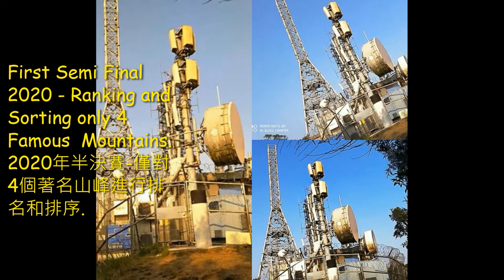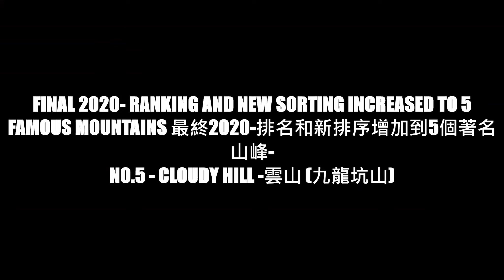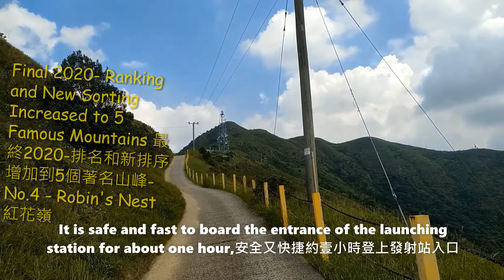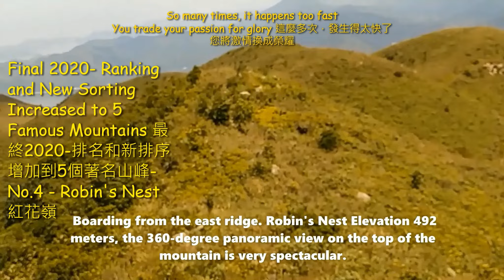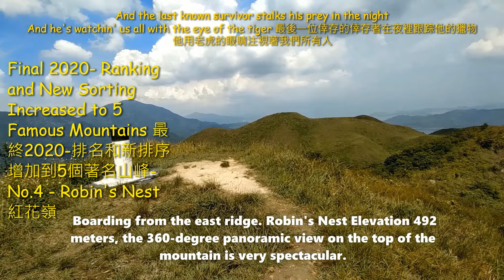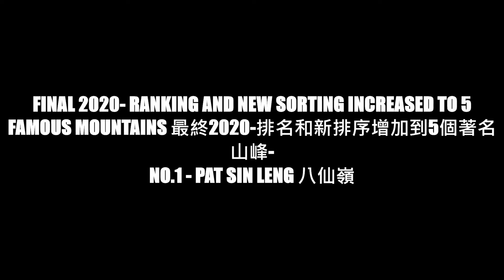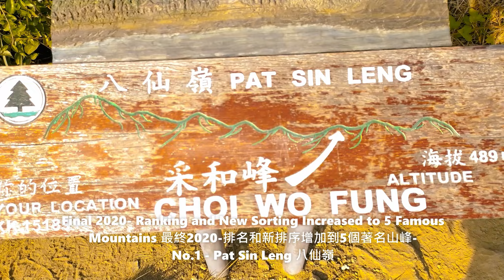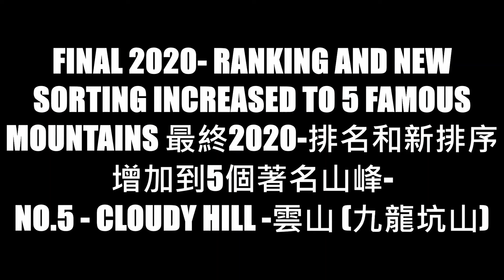五大名捕山脈.Top Five Famous Mountains. N.T., HKG. 2020 Analysis (八仙嶺, 大刀屻, 馬鞍山, 紅花嶺 , 雲山 (九龍坑山) ) (2 K )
五大名捕山脈.Top Five Famous Mountains. N.T., HKG. 2020 (八仙嶺, 大刀屻, 馬鞍山, 紅花嶺 , 雲山 (九龍坑山) ) 萬水千山縱橫 Part II

五大名捕山脈.Top Five Famous Mountains. N.T., HKG. 2020 (八仙嶺, 大刀屻, 馬鞍山, 紅花嶺 , 雲山 (九龍坑山) ) 萬水千山縱橫 Part I

五大名捕山脈.Top Five Famous Mountains. N.T., HKG. 2020 Analysis (八仙嶺, 大刀屻, 馬鞍山, 紅花嶺 , 雲山 (九龍坑山) ) 萬水千山縱橫

五大名捕山脈.Top Five Famous Mountains. N.T., HKG. 2020 Analysis (八仙嶺, 大刀屻, 馬鞍山, 紅花嶺 , 雲山 (九龍坑山) )

The software of film in associated with D.R.and Microsoft together, created and exported  by D.R. film on: 2048 X 1152,  2K ,16: 9.

與D.R.和Microsoft一起關聯的電影軟件，由D.R.創建和導出。 膠片上：2048 X 1152，2K，16：9。

In the second half of 2020, I am very happy to draw a magical giant rainbow in the legend, a fantasy rainbow composed of 5 groups of mountains, go on an adventure hiking, and explore things that have never been forgotten in my life.

在2020年下半年，我非常高興在傳說中畫出一條神奇的巨型彩虹，一條由5組山脈組成的夢幻彩虹，進行一次冒險遠足，探索我一生中從未忘記的事物。

Pull out some mountains and ranking the list under favouable condition seem to be harded in analysis. Below of my personal criteria and governed factors are;

抽出一些山峰並在有利條件下對列表進行排名似乎很難進行分析。以下是我的個人標準和受限制的因素；

1. 陽光明媚的藍天，在正確的時間和正確的時刻捕捉
2.燈光和黑影在拍攝下對風景產生反應
3.傾斜角度並平衡相機上的正確時刻。
4.在惡劣的環境和艱難的徒步旅行中，感官和時刻最能捕捉美好的景象，這是永遠不會錯過的。
5.有關基本硬件和軟件等的最終電影製作。

1. The sunny blue sky, captured at the right time and at the right moment
2. Lights and black shadows react to the landscape under shooting
3. Tilt the angle and balance the correct moment on the camera.
4. In the harsh environment and difficult hiking, the senses and moments can  be best captured the beautiful scene, which is never missed.
5. Final film production related to basic hardwares and softwares.

五大名捕山脈 Five Famous Mountains, N.T. HKG

Part A. First Semi Final 2020 - Ranking and Sorting only 4 Famous  Mountains. 2020年半決賽-僅對4個著名山峰進行排名和排序.

Part B. Final 2020-Ranking and New Sorting Increased to 5 Famous Mountains 最終2020-排名和新排序增加到5個著名山峰-
No.5 - Cloudy Hill - 雲山

Final 2020- Ranking and New Sorting Increased to 5 Famous Mountains 最終2020-排名和新排序增加到5個著名山峰-
No.4 - Robin's Nest 紅花嶺

No.3 - Ma On Shan 馬鞍山

No.2 - Tai to Yan 大刀屻

No.1 - Pat Sin Leng 八仙嶺